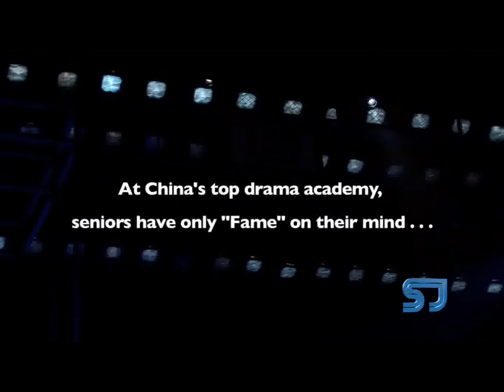The Road To Fame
Chinese independent film maker Wu Hao produces a documentary film The Road To Fame, following local college students competing for leading roles in the musical Fame which was brought to Beijing. SinoVision reporter Jane Stone chats with Wu Hao for an inside story.